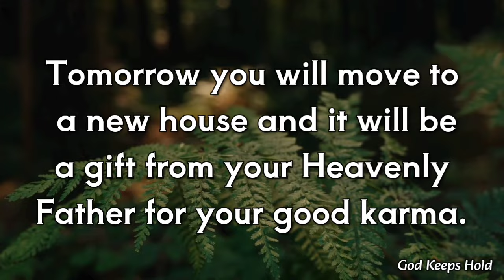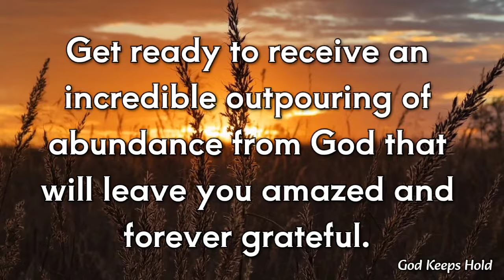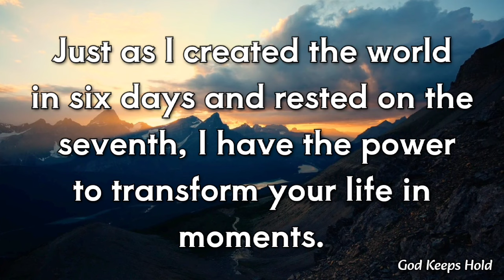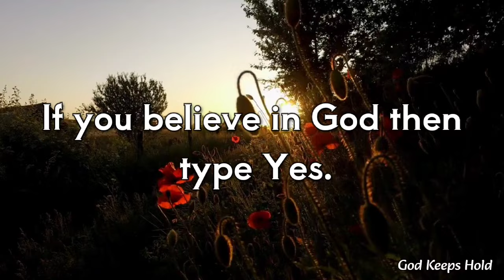🔴One Miracle Will Happen In The Next 5 Minutes..🍀 | God's Message Today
One Miracle Will Happen In The Next 5 Minutes Because After Watching This Secret Angels Message You Will Get Unlimited Blessings From God..🍀 | God Message Today | God Message For You Today

Universe message
Jesus message
Angels message
Jesus message
Life quotes
Jesus quotes
Faith quotes